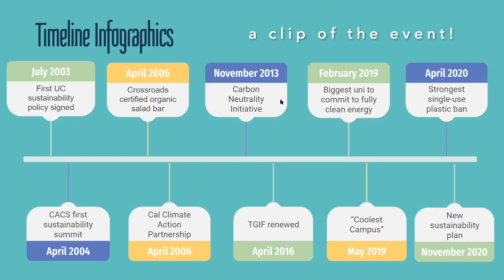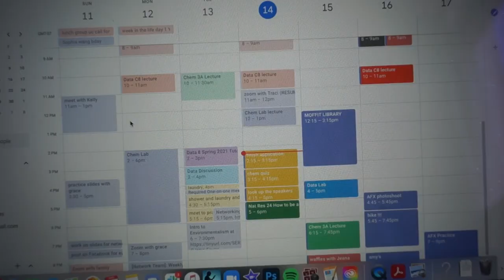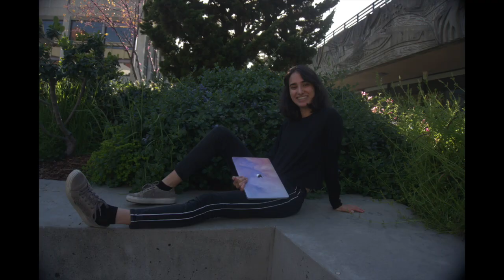Week in the Life @ Berkeley: Pandemic Edition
Hello 👏 this is a video that I've had sitting around since freshman year. I wanted to post it to show what it was like living on campus during the earlier stages of the pandemic (this video is from April 2021). It was definitely a different time back then!